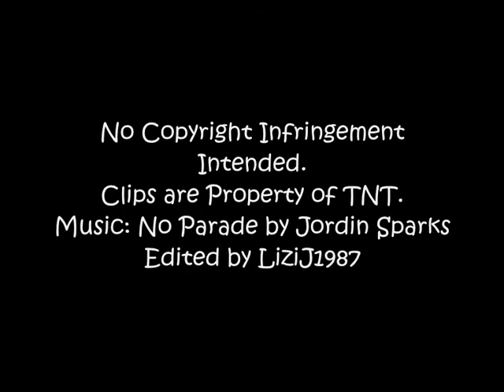Rizzoli&Isles // Season Finale Tribute // No Parade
Rizzoli and Isles music video centered around the Season Finale. This show is my new obsession...i cant get enough of the Rizziles Chemistry :) Jane and Maura should totally be together... they are soulmates!